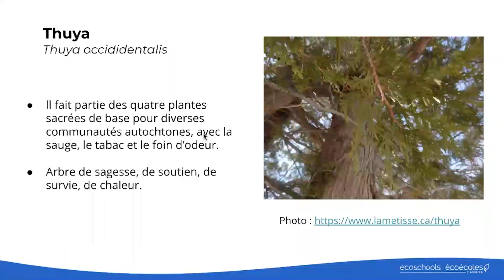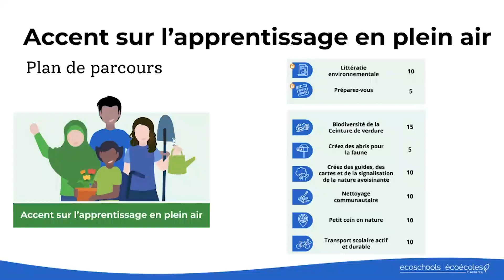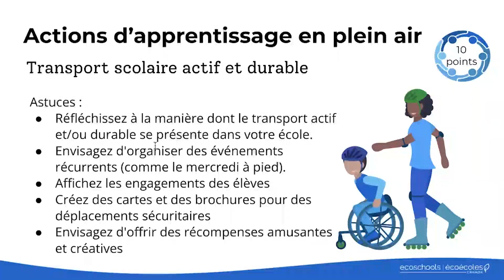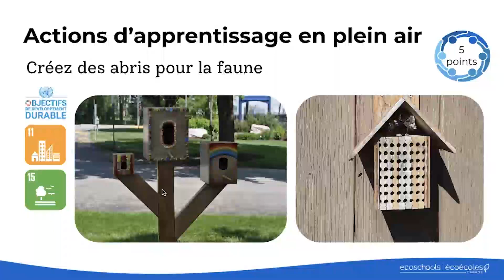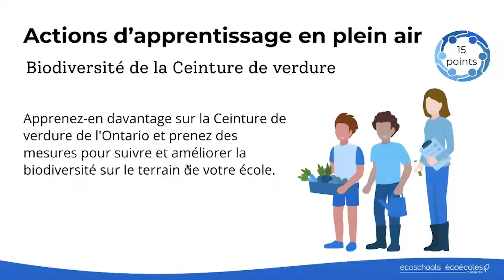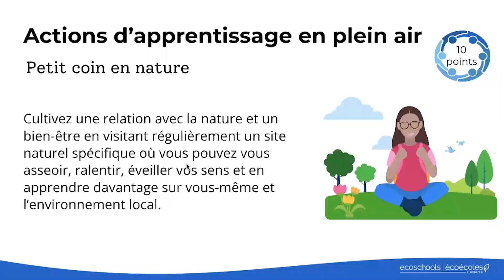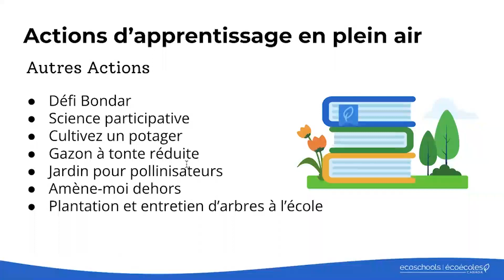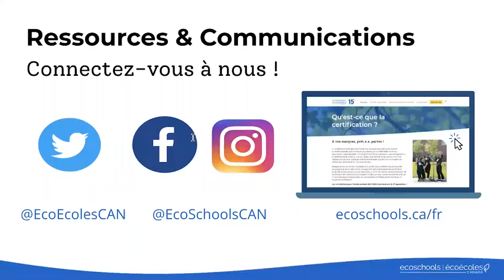Webinaire sur l’apprentissage en plein air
Ce webinaire présentera des conseils et des bonnes pratiques pour certaines de nos actions populaires liées à l'apprentissage en plein air.